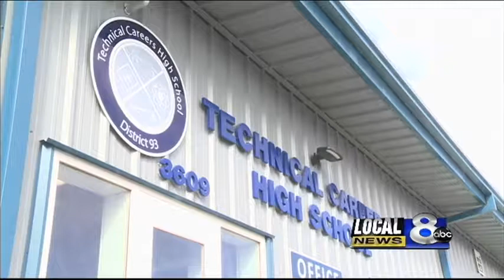Technical Careers High School holds open house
Program currently offered are welding, automotive, construction, and robotics. Next year the school will add an EMT, agriculture, and computer information system program.